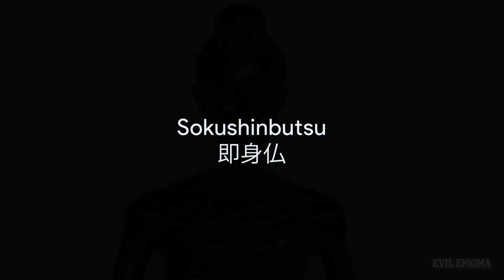पूजा होती है इस 550 साल मम्मी की जो भारत में मिली | Indian Mummy of Gue Village | Monk Mummy